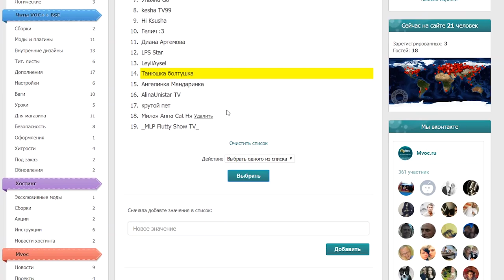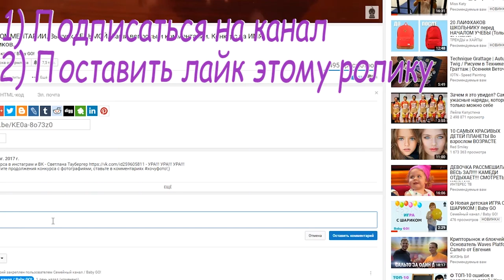ИТОГИ НЕДЕЛИ 23. Приветы ПАЛЬЦАМ ВВЕРХ. У нас в гостях Я-Alisa. Конкурс АРТОВ.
Это была Я-Alisa!

Продолжаем искать ПАСХАЛКУ и на этой неделе!

2 победивших лайка: Ульяна Go и Гелич :3

Конкурс на канале: УГАДАЙ БЛОГЕРА. Для участия необходимо:
  3) Рассказать о нас друзьям;
  4) Написать в комментариях имя загаданного блогера.

возраст 0+